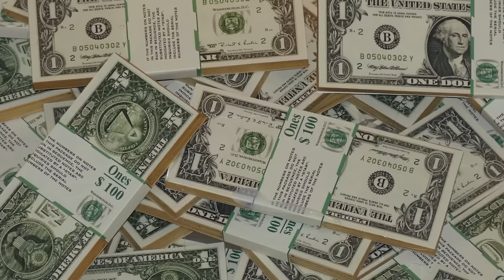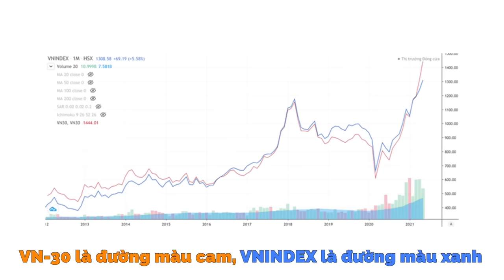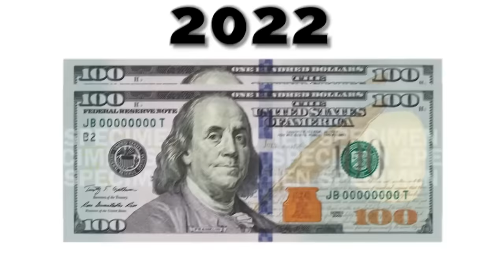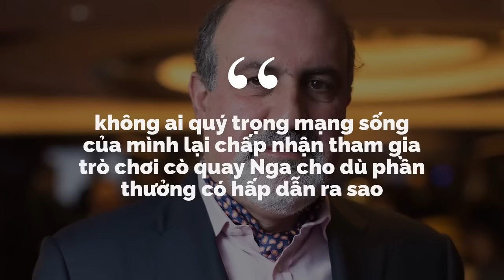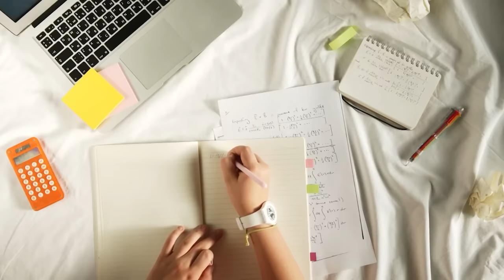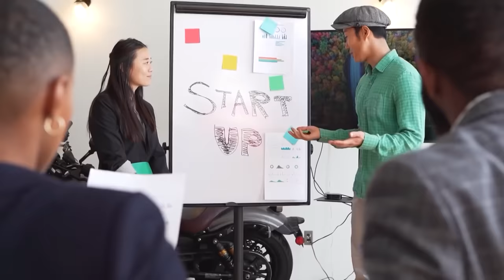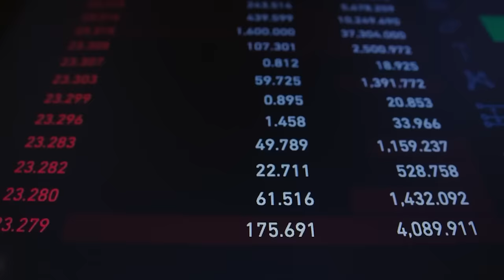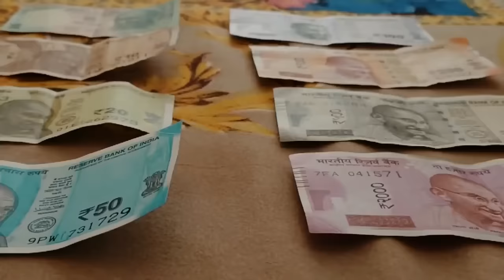TẤT TẦN TẬT về ĐẦU TƯ CƠ BẢN trong hơn 200 phút | Gerard Do | Tiền tài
✍️ Tác giả: Gerard Do
🎤 Dẫn video: Pinkdot

Nội dung:
00:00 - Đầu tư cơ bản P.1 - Thị trường hoạt động như thế nào?
19:25 - Đầu tư cơ bản P.2 - Các phương pháp đầu tư.
42:04 - Đầu tư cơ bản P.3 - Rủi ro, biến động, và Beta
1:06:14 - Đầu tư cơ bản P.4 - Những điều cần biết về đầu tư bằng đòn bẩy nợ Margin
1:22:34 - Đầu tư cơ bản P.5 - Bản chất chu kỳ của thị trường
1:37:42 - Đầu tư cơ bản P.6 - Tư duy độc lập
1:52:13 - Đầu tư cơ bản P.7 - Sự bất định
2:08:09 - Đầu tư cơ bản P.8 - Làm thế nào để tận dụng sức mạnh của lãi kép?
2:25:30 - Đầu tư cơ bản P.9 - Đầu tư giống với Poker như thế nào?
2:38:05 - Đầu tư cơ bản P.10 - Khi nào nên tấn công? Và khi nào nên phòng thủ?
2:52:11 - Đầu tư cơ bản P.11 - Xác định kĩ năng đầu tư như thế nào?
3:04:18 - Đầu tư cơ bản P.12 - Bề nổi và phần chìm